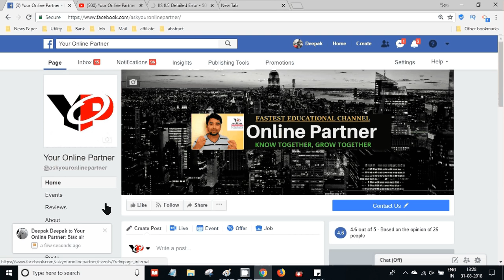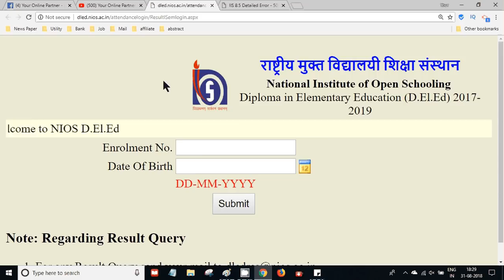DELED RESULT कैसा है सबका ? कुछ परेशानी है तो ये करें | Online Partner